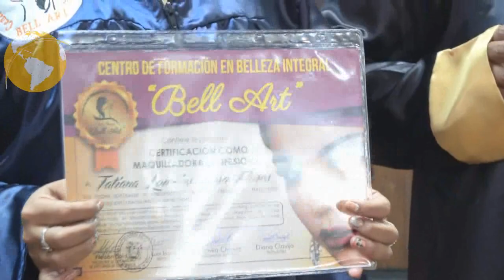BELL ART CUMPLE CON NUEVA CERTIFICACIÓN EN BELLEZA Y COSMETOLOGIA